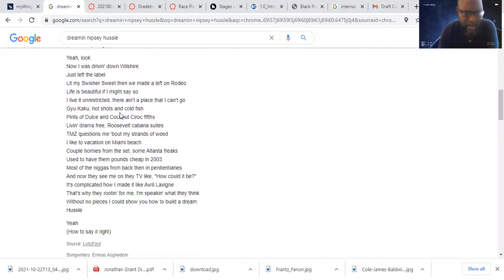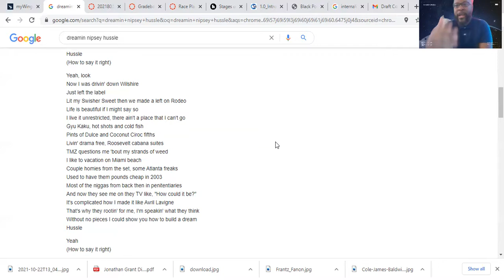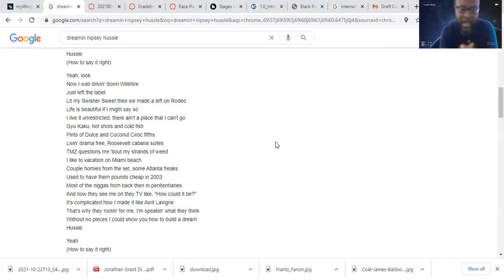Chocolate Cities and Warmth of Other Suns